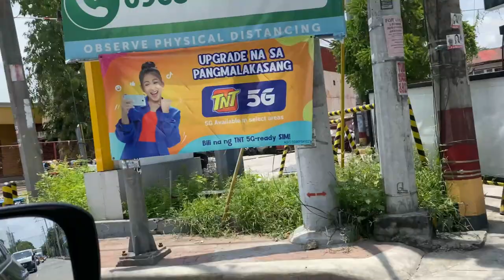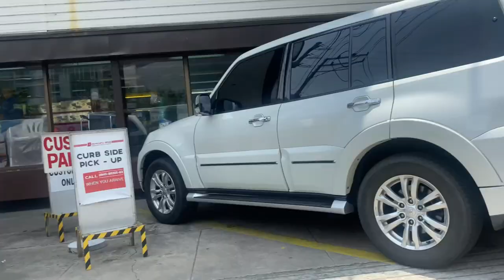Calling strangers random name prank!